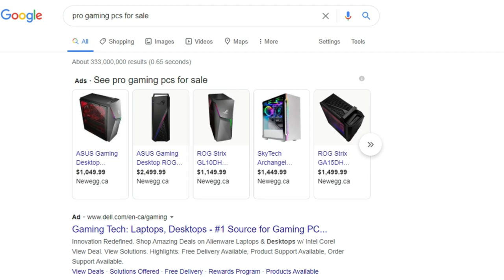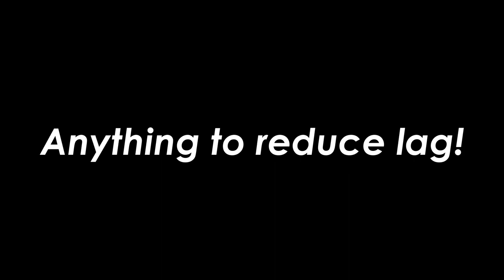How to FIX LAG in Growtopia!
Today I will show you how to reduce/get rid of lag in growtopia so you will never ever disconnect in Growtopia again! This is working 2020 of how to get no lag in Growtopia!

I will be showing you 3 ways to reduce lag in Growtopia!
1. Buy a New PC, New PC = Faster FPS/No Lag
2. Lower Graphics Settings so GT won't take up too much CPU/RAM
3. Uninstall the game so you will never have to deal with GT Lag again!

About me:
Good day everyone! I hope you are doing well. I'm a Growtopia Content Creator from Canada! I'm known as a Wizard with my set in Growtopia and my official YT name is JonnyPlaysGT. On this channel, I run a couple of series starring: TrueCrimeGT currently! I love to make Growtopia videos for you guys and hope to make bigger and better videos as my video budgets will rise. Thank you and I hope you have a wonderful day :D